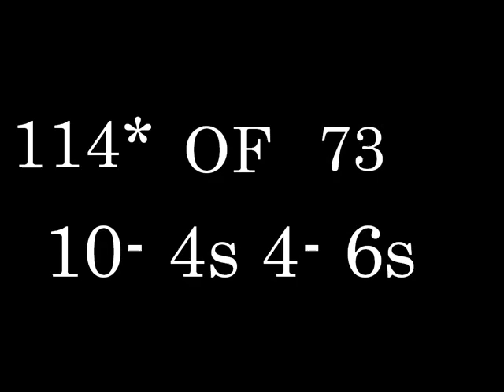Manish pandey top 5 innings full video HD Prefetch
manish pandey top innings in ipl are in this video
like the video share it and subscibe to our channel fo